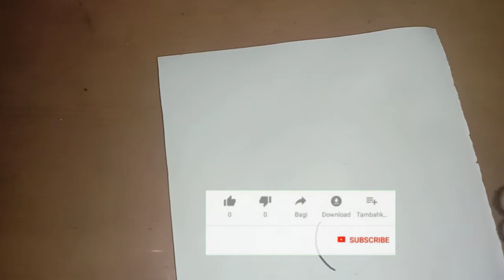Gambar Untuk motif HENNA ,simpel dan elegan